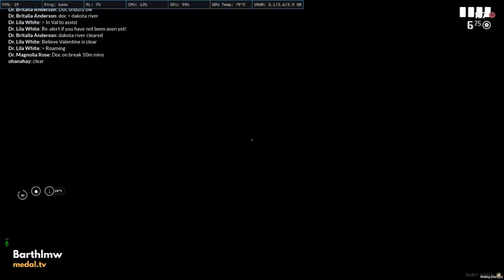Hell Dogs | September Montage | Western Skies RP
All Love no hate xx, All Kills had RP Leading up to Them i swear